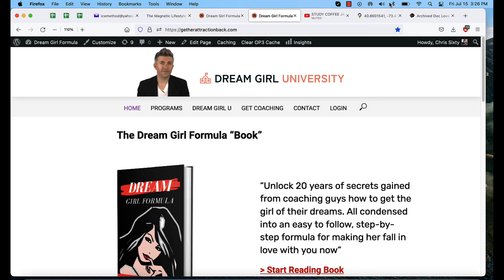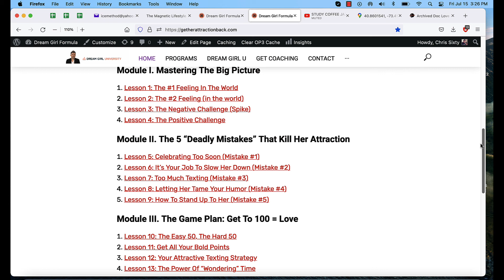Don't React And She'll Come Back (Do THIS to Reverse a Breakup)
★ LEARN MORE ABOUT COACHING WITH CHRIS  ★

In today's video...how to make her regret leaving you